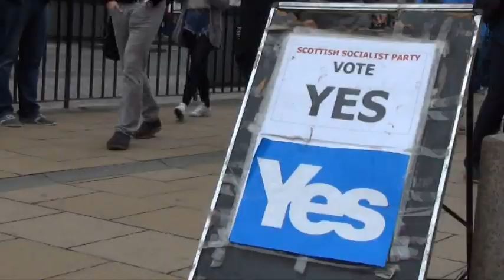Le oui et le non écossais au coude à coude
Reportage Radio France de Gaëlle Joly et Gilles Gallinaro